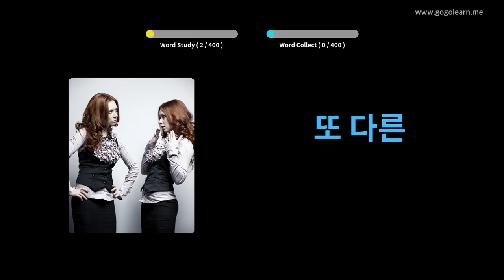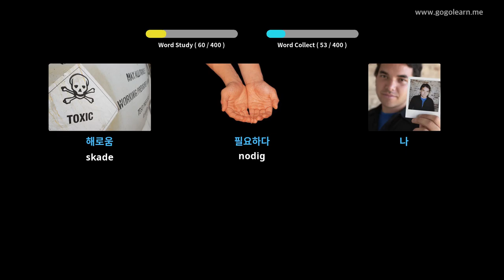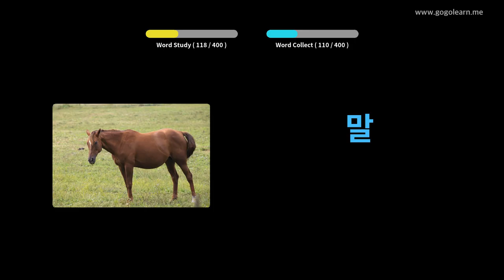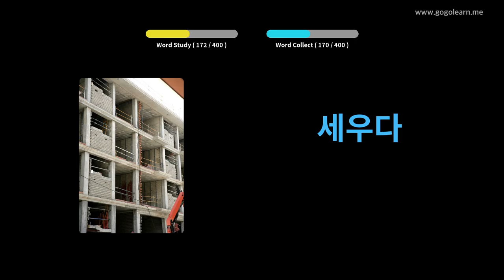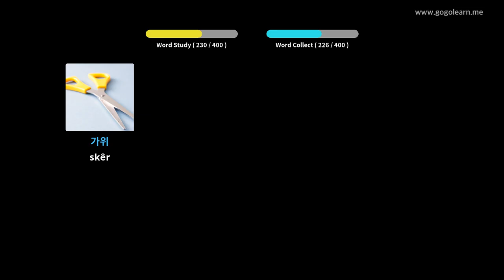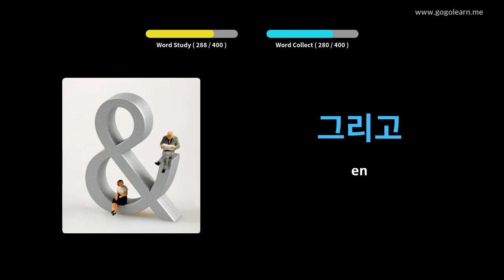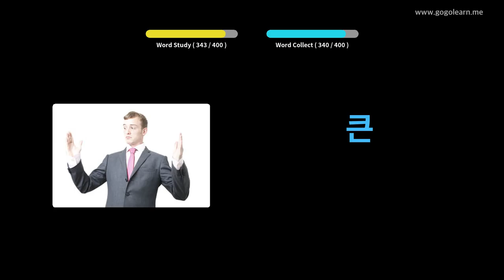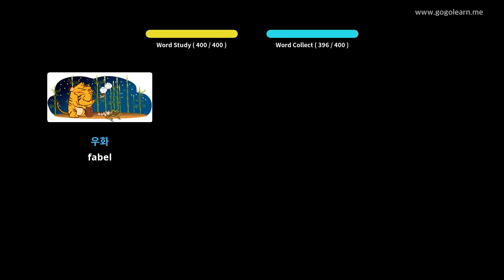Koreaanse Woordeskat Sekondêre Skool 1 | Golearn